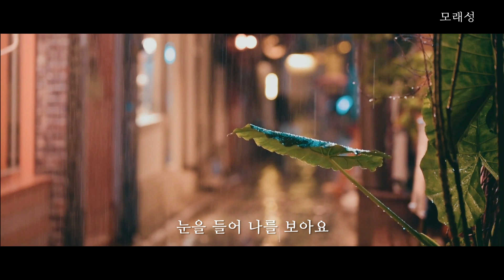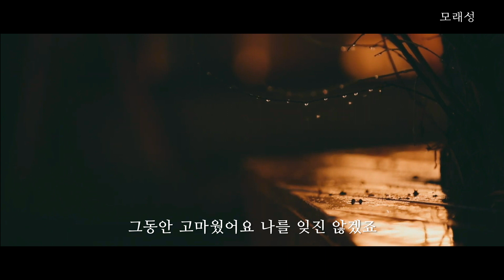모래성 /조관우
앨범 : 2집 “Memory”
작사 : 하광훈
작곡 : 하광훈